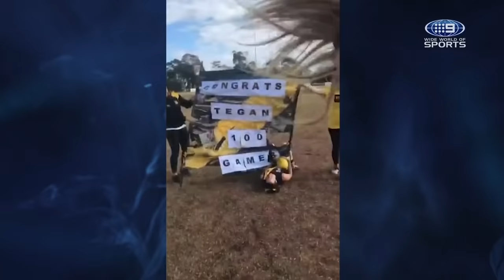Korbin Sims shows Holmes who's boss | NRL Footy Show 2018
Ryan from Married at First Sight showcases the best moments in league and sport from the past week.

The NRL Footy Show returns for its 25th season in 2018, with all the latest breaking stories and loads of fun from the world of rugby league. Each week Erin Molan, Beau Ryan and Darryl “Big Marn” Brohman will be joined by some of the biggest names in the game, including Johnathan Thurston and Billy Slater, as they provide expert analysis on all the matches.